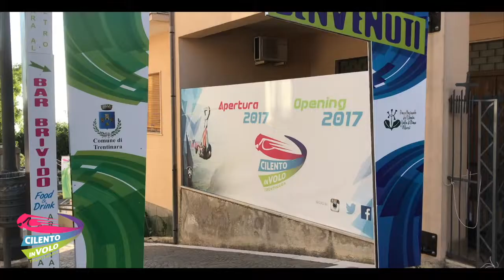52 lucio e rossella 29 08 2019 Zipline Cilento in volo Trentinara SA